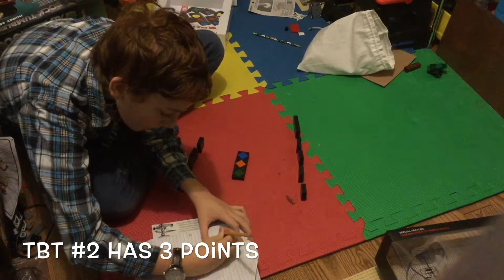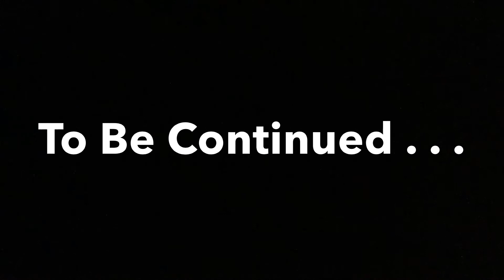W.H.I.B.D.T. Ep 14: Playing qwirkle with myself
Are toilets evil?